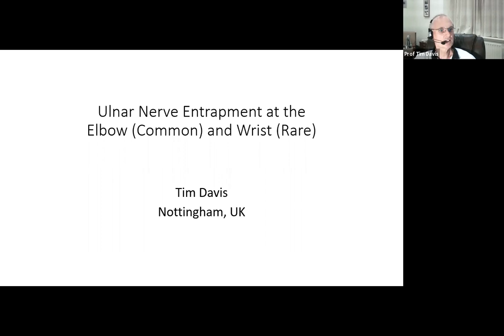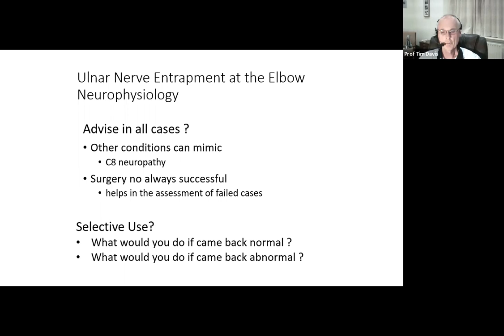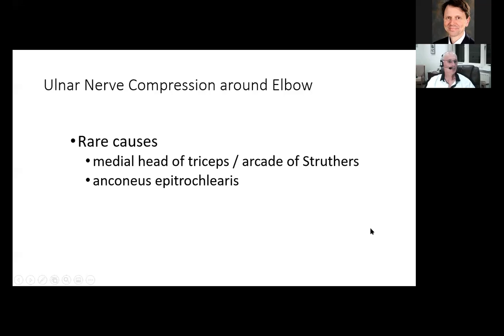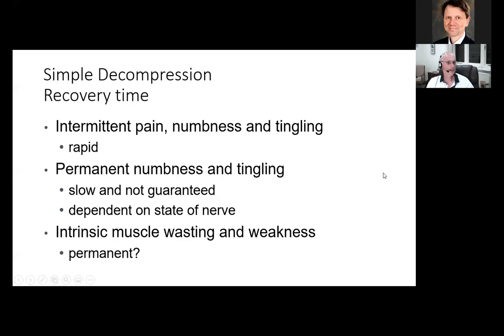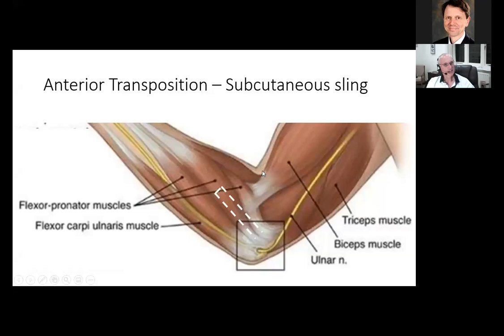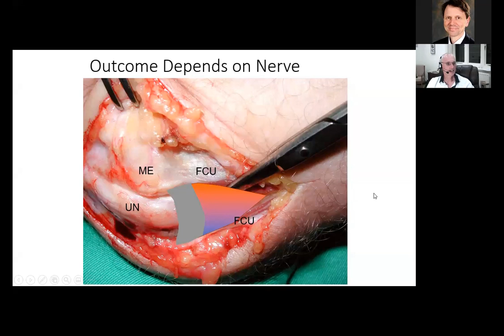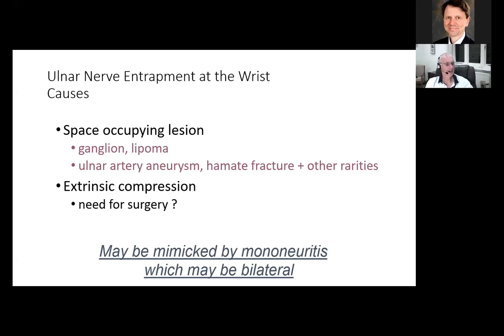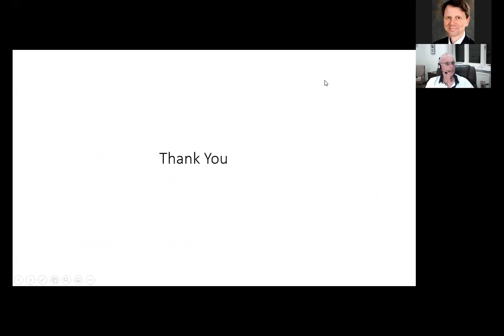Prof Tim Davis talk Cubital Tunnel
Professor  Tim Davis talks about ulnar nerve compression